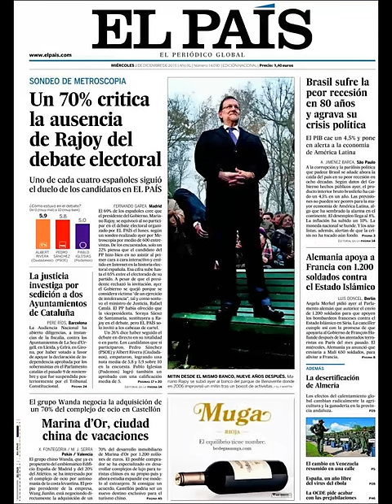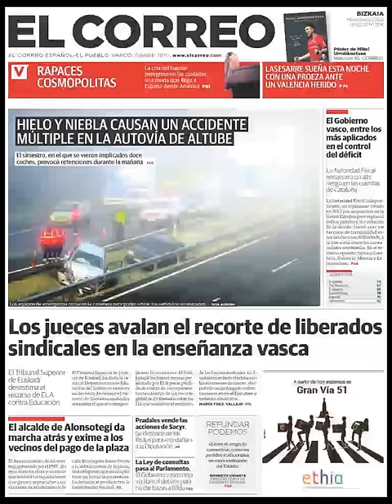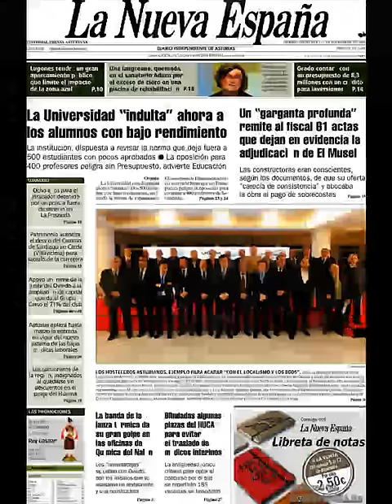Noticias Miércoles 2 Diciembre 2015 Principales Titulares Portadas Diarios Periódicos España Spain